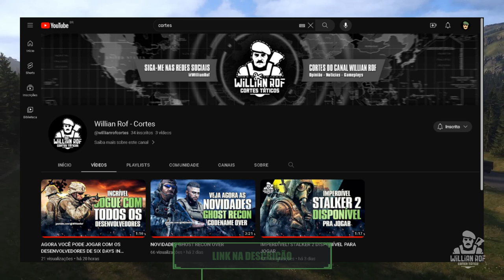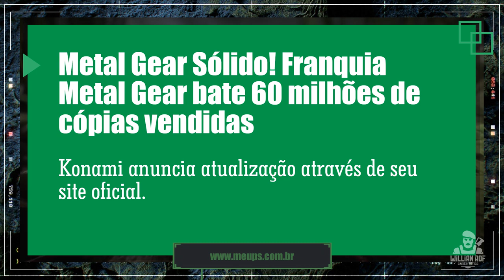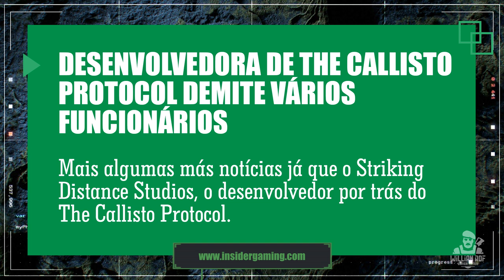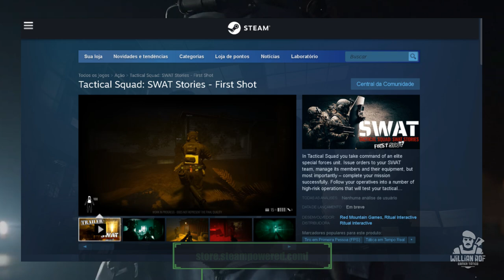NOVO JOGAÇO GRÁTIS, METAL GEAR NOVIDADES, E MUITO MAIS | Papo Tático 24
NOVO JOGAÇO GRÁTIS PARA JOGAR, METAL GEAR NOVIDADES, E MUITO MAIS | Papo Tático 24